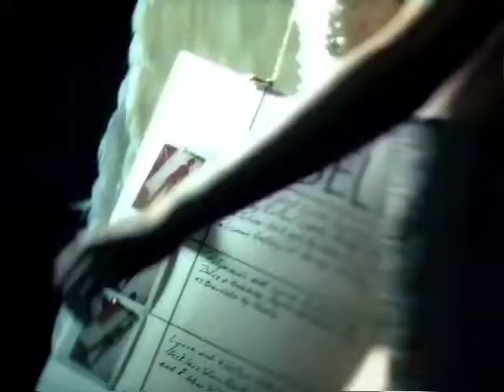Victoria's Secret- What's is Sexy Commercial (Version 2) 2003